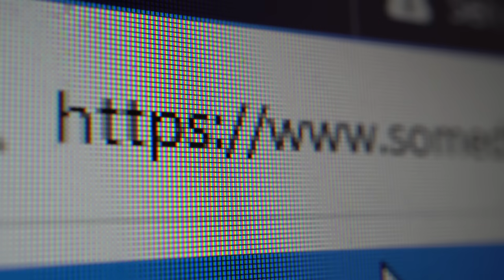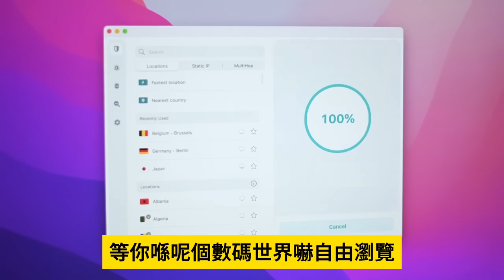1.13【香港仲等緊北水打救？】民建聯提恢復一簽多行放大灣區客來港救市，呢個黨火星返嚟，唔知大陸已經破左產？@主持：Tony Choi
1.13【香港仲等緊北水打救？】民建聯提恢復一簽多行放大灣區客來港救市，呢個黨火星返嚟，唔知大陸已經破左產？@主持：Tony Choi